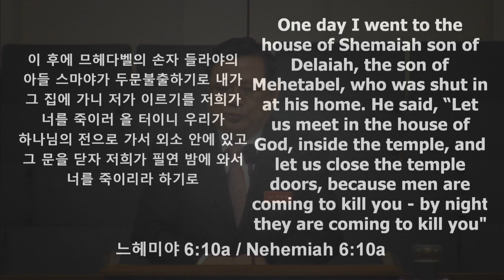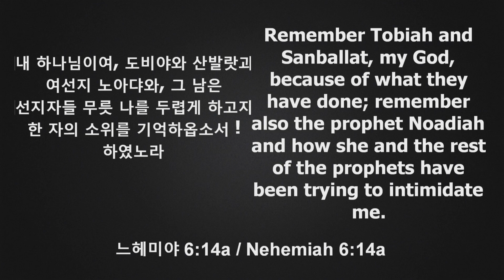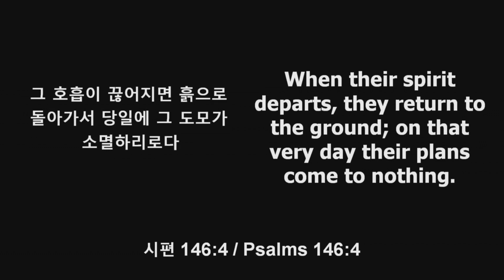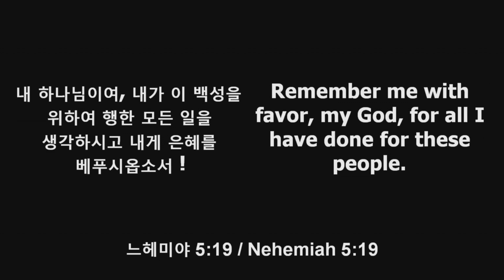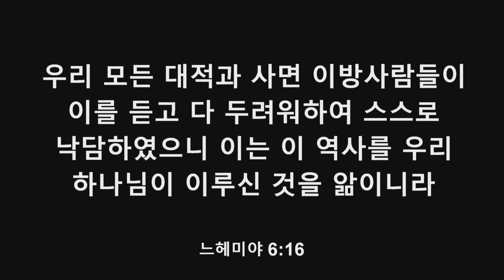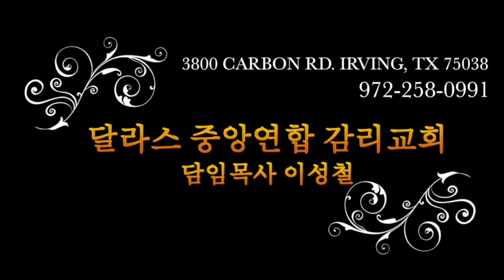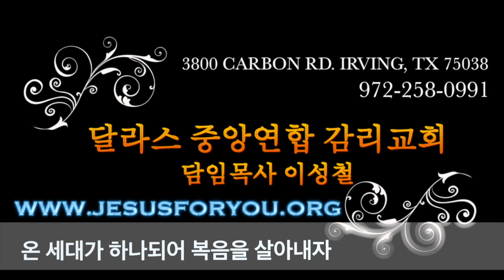2019-06-30 - "위기를 잘 관리해야 한다" - 이성철목사 - 달라스 중앙연합 감리교회 설교